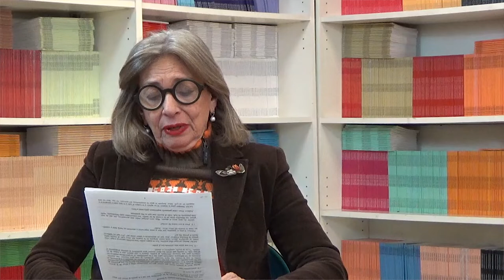46 LOS CUENTOS DE NORMA: LOS SUEÑOS DE UN NIÑO